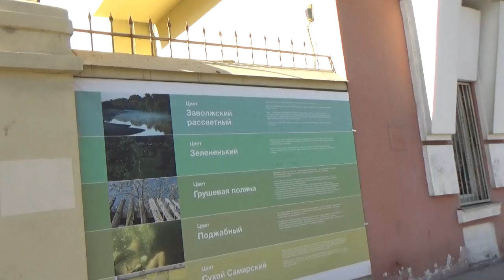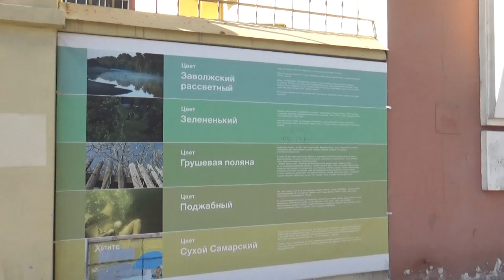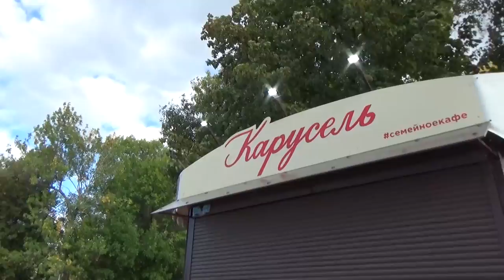Art Manij VLOG Прогулка 🏨🐾по Волжскому проспекту + Самарская🌅 набережная⛲